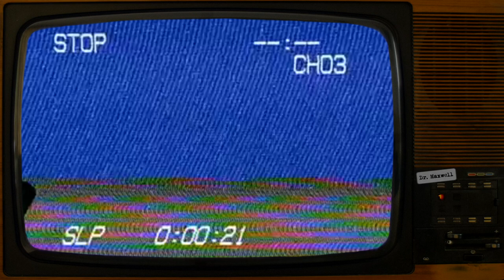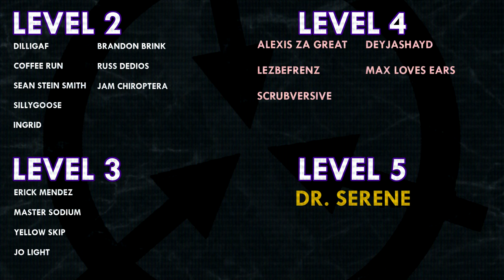SCP-5219 | A Completely Random Corpse | Safe | Antimemetic SCP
SCP-5219 was written by A Mountain - see their author